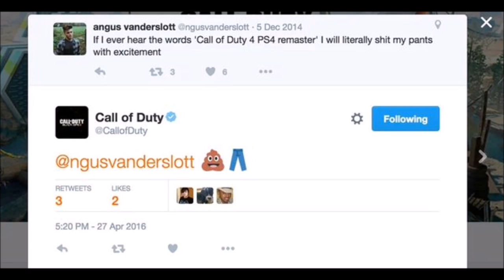Call of Duty 4 REMASTERED On PS4 and Xbox One Coming Soon?